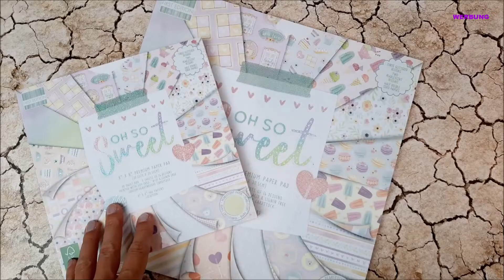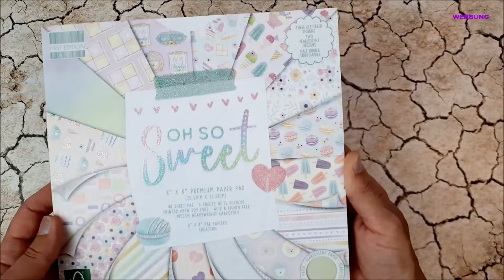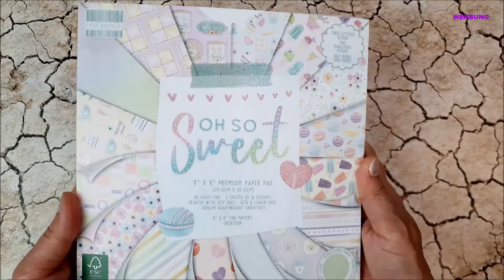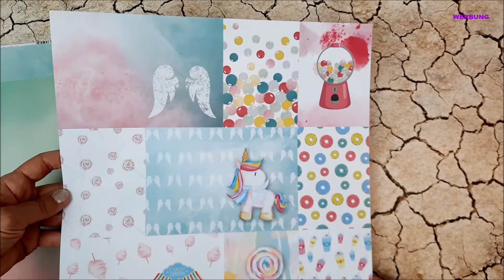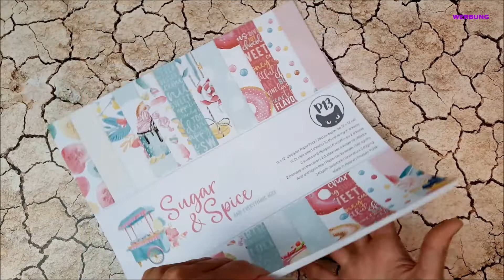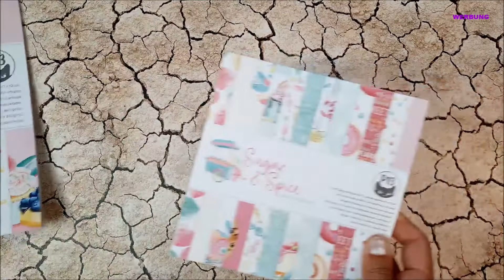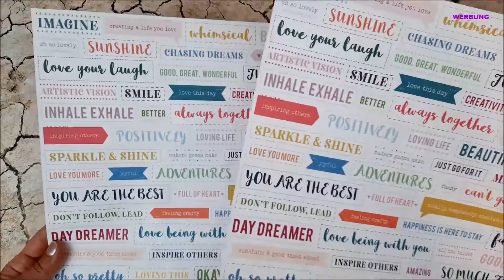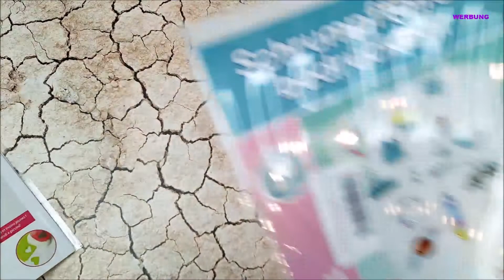Crafty Haul | Craftelier | Faltkarten | Schobes | So viele tolle Sachen zum basteln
Heute zeige ich euch in meinem  Bastel Haul , was ich alles Schönes bei Craftelier, Faltkarten und Bastelwelt Schobes  bekommen habe.
Von Cutting Dies über viele verschiedene Papiersorten,  zum basteln ist alles dabei.
Nun kann ich wieder kreativ sein 😊 Da lacht das Crafter Herz

Alle Produkte die ich in meinen Videos zeige sind von mir erworben.
Sollte ich Produkte für meinen Videos zur Verfügung gestellt bekommen werde ich das im Video erwähnen.